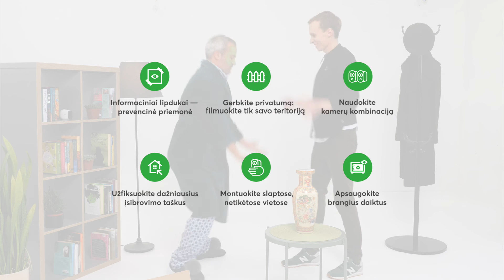Kaip ir kur kabinti išmaniąsias kameras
Patarimai paruošti kartu su Lietuvos policija.